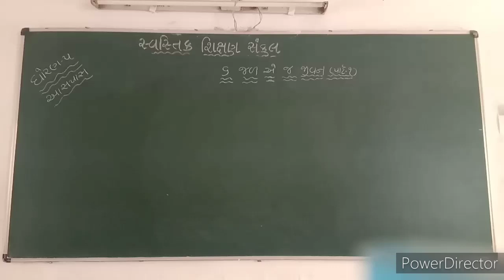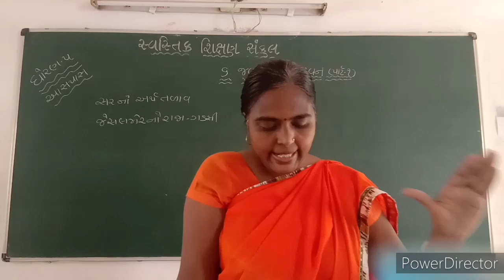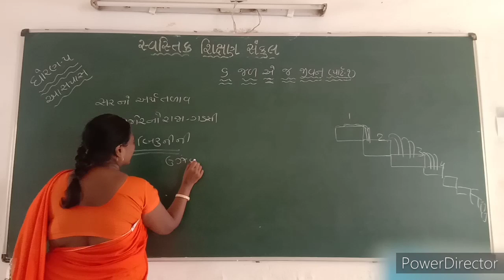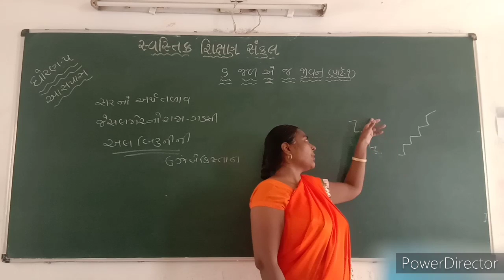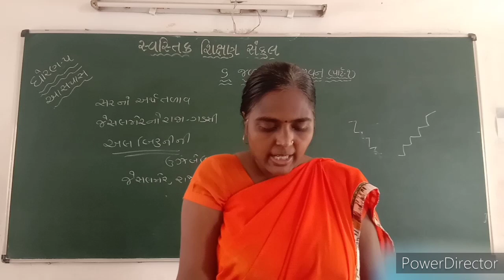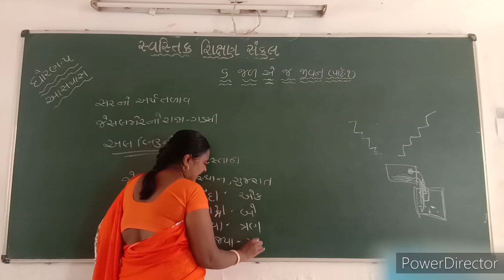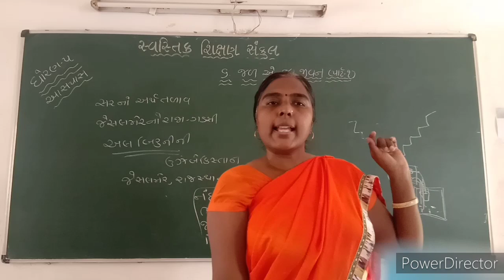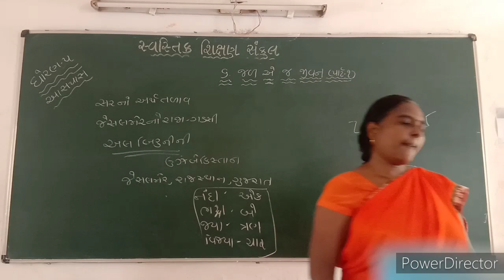2021-22 | STD 5 | ASPAS | CH 6 PART 1 | GUJARATI MEDIUM | SWASTIK NAVA NARODA